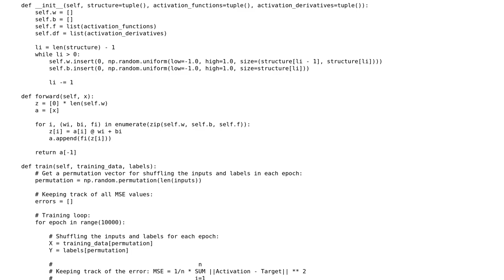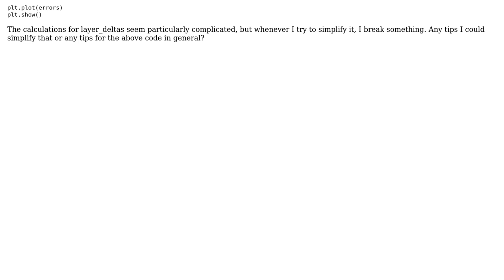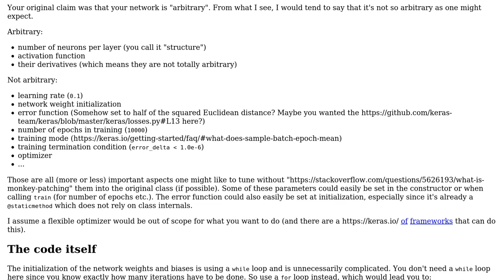Deep Neural Net implementation in Python3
With thanks & praise to God, and with thanks to the many people who have made this project possible! | Content (except music & images) licensed under CC BY-SA | Music | Images & others | With thanks to user SAM OnELA user Display name user AlexV and the Stack Exchange Network Trademarks are property of their respective owners. You are responsible for your own actions.